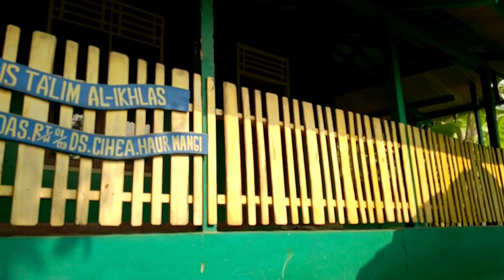MENUNGGU DATANGNYA HUJAN || SEBAGIAN WARGA ADA DI RUMAH !? NANAMPUN PERCUMA GA ADA AIR..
kp Cicadas
DS cihea
kec Haurwangi
KB cianjur
halo kawan kawan saya berada kampung yang sebagian warganya menunggu hujan akibat musim kemarau jadi sebagian warga ada di rumah ga bisa berkebun akibat kemarau kebanyakan warga nanam di gunung
selamat menonton semoga terhibur terimakasih atas kebaikannya assalamualaikum Wr WB